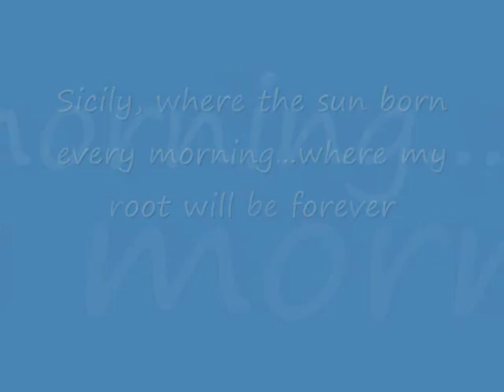Mediaeval Baebes - Lamour de moi (Sicily)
Come qualcuno ha già detto l'Italia senza la Sicilia sarebbe come un corpo senza anima. Meravigliosa Sicilia, terra di sole ma anche di fulmini, di gente calda, di vita presa con un po di legerezza, dove ogni giorno un sorriso e dietro l'angolo di una palma :) la mia casa...la mia terra.
Dedico questo video a mia nonna, morta nel novembre del 2009, lei che per me era il tipico immaginario della donna siciliana.
Ti ricorderò sempre.